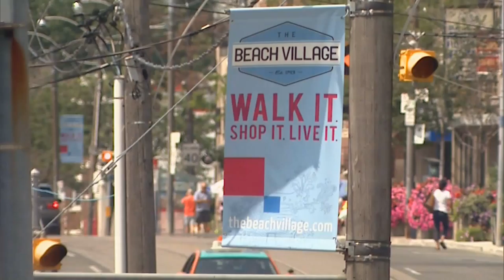Toronto Beaches-East York Debate - 2015 Federal Election - The Local Campaign, Rogers TV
Beaches East York All-Candidates' Debate. Participants include Bill Burrows, Conservative Party, Matthew Kellway New Democratic Party, Nathanial Erskine- Smith Liberal, Randall Sach Green Party, Roger Carter, Marxist-Leninist Party and James Sears, Independent.

Matthew Kellway - New Democratic Party
Bill Burrows - Conservative
Nathanial Erskine- Smith - Liberal
Randall Sach - Green Party
Roger Carter - Marxist-Leninist
James Sears - Independent